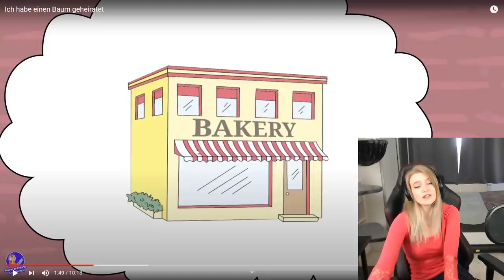SIE MUSS diesen BAUM HEIRATEN, ansonsten... - Animierte Geschichte Reaktion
🔥 Social Medias 🔥

🔊 HINTERGRUND MUSIK 🔊